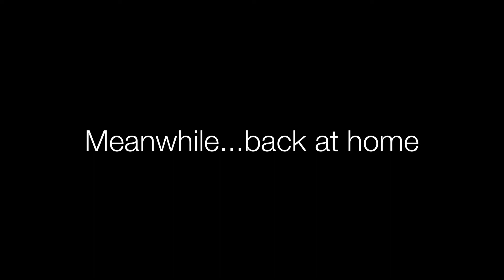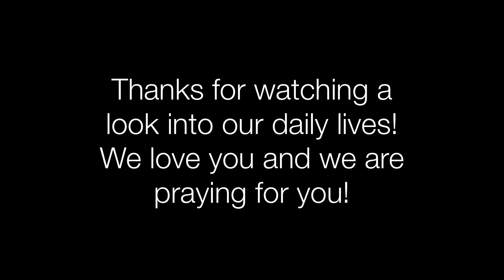Pastor's Vlogs #003 The Bouquets!